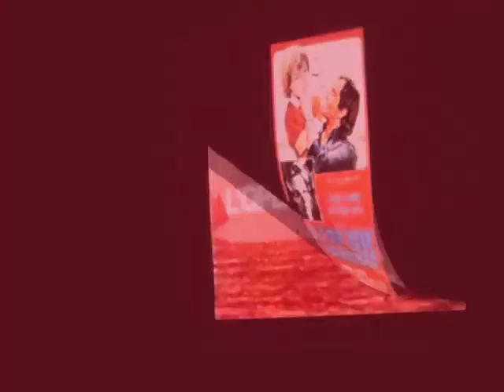CAPIAGO INTIMIANO-Amadeus Duo- KREUTZER ( BARRY LYNDON )